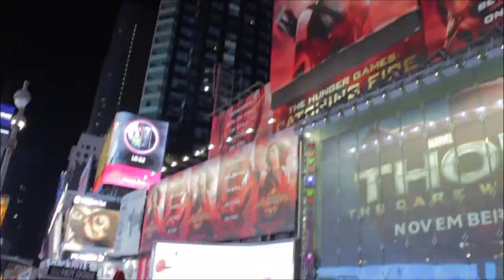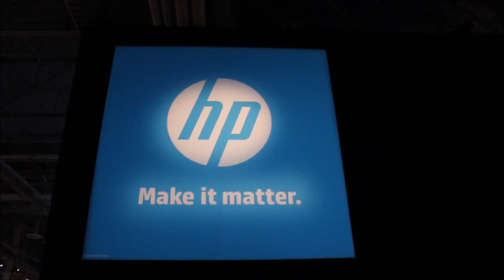Saravana Krishnamurthy & Jagane Sundar - BigDataNYC 2013 - theCUBE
Saravana Krishnamurthy, Pivotal, and Jagane Sundar, WANdisco, at Big Data NYC 2013 with John Furrier

Technology alliances are becoming increasingly important for WANdisco as it pursues a distribution-agnostic strategy to carve out a slice of the fiercely competitive Big Data market, CTO Jagane Sundar noted in a recent discussion on SiliconANGLE's theCUBE. Appearing alongside Saravana Krishnamurthy of Pivotal, the executive gave us with an in-depth view of his company's relationship with the newest member of the EMC federation.

Sundar tells theCUBE host John Furrier that the partnership is mutually beneficial, with WANdisco's Non-Stop disaster recovery and high-availability technology supporting Pivotal's proprietary Hadoop platform. The software is also included in HAWQ, the EMC and VMware spinoff's complementary SQL query engine.

Krishnamurthy explains that the engine is based on a parallel relational database optimized to run on top of HDFS, which he views as a "standard protocol" for storage-intensive workloads such as OLAP services and VoIP communications. Hadoop is a scalable and cost-effective framework for processing large volumes of data, Sundar adds, but it falls short of meeting enterprise reliability standards. That's where WANdisco comes in.

"We provide protection against failure of single nodes within a data center, entire racks within a data center, or entire data centers themselves," Sundar details. "Your application will be nonstop, there will be no interruption to your data availability. That's something that enterprises have time and again asked us for, that's the difference between Internet-scale operations in Yahoo or companies like that ... versus some enterprise application use cases where things need to be up all the time."

Elaborating, the executive says that Non-Stop employs up to seven NameNodes (metadata servers) per cluster to ensure uptime across geographically disparate deployments. Besides improving data availability, the software also eliminates the need for costly NAS devices and load balancers.

Watch the interview for more details about the partnership.